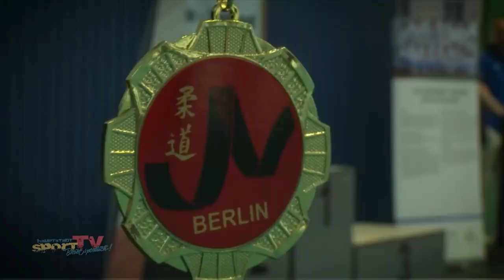Berliner Judo U13 Einzelmeisterschaften 2018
Judo Kämpfe auf hohem Niveau!

Auch am zweiten Tag der Berliner Judo Meisterschaft geht es weiter. Diesmal für die Teilnehmer der Altersklasse U13. Zu bestaunen gibt es tolle Kämpfe und eine Menge glücklicher Sieger.